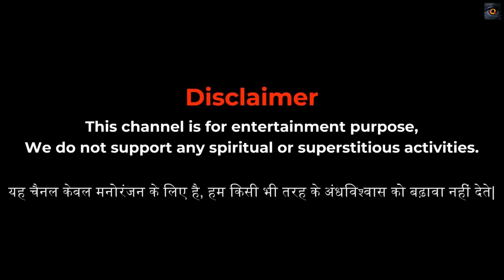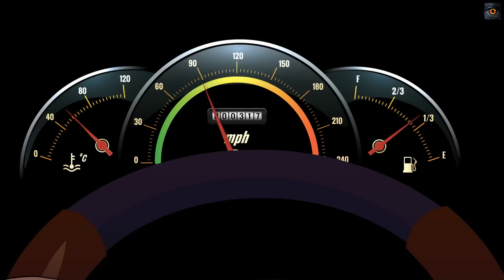Mohini | मोहिनी - सच्ची कहानी । Evil Eye | Hindi Horror Stories | Hindi kahaniya | Animated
Welcome to the Evil eye YouTube Channel.